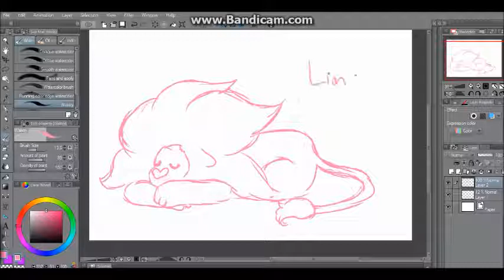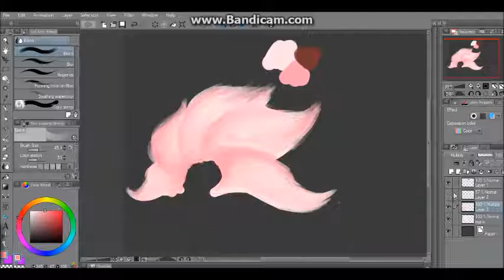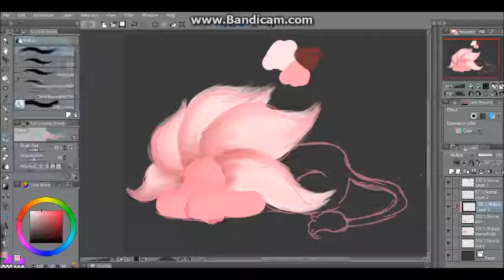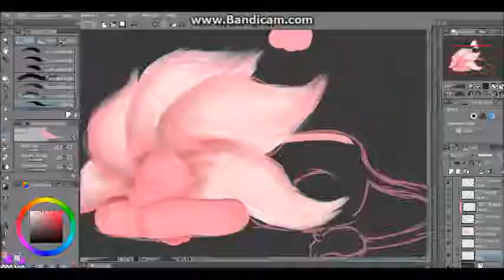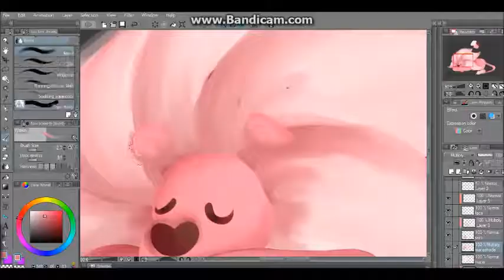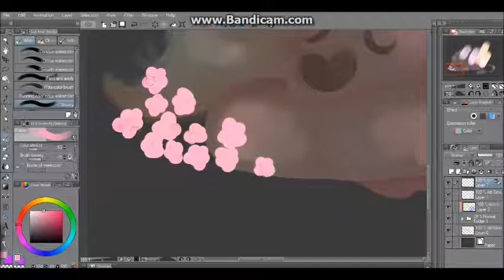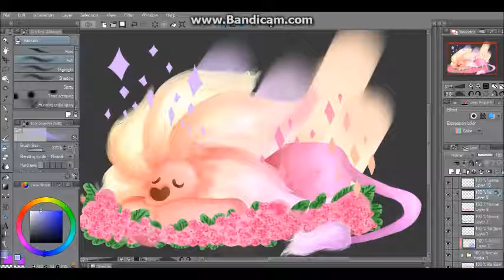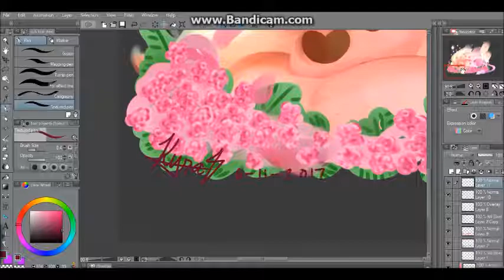Speedpaint | S.U Lion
I love love love LOVE!! THIS FREAKING SHOW! I love Steven, Pearl, Amethyst, Garnet and basically every single character in there!

Exept Kevin. that son of a. Bad woman, not even a giant woman. Just a bad woman xD

Anyways hope you love it!

Buh Bye!